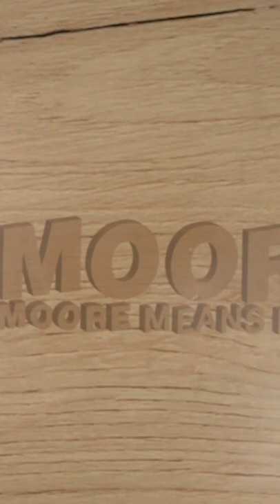FROZEN WATER SNAILS | TIPS